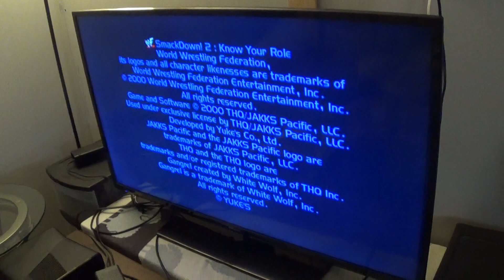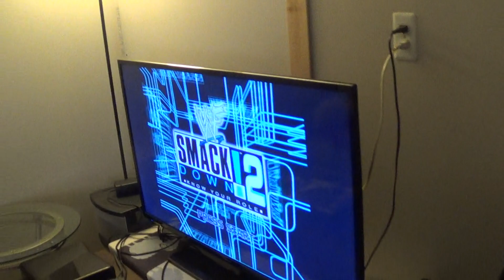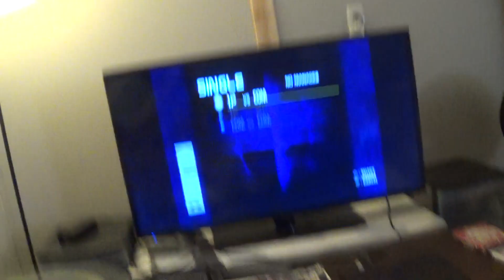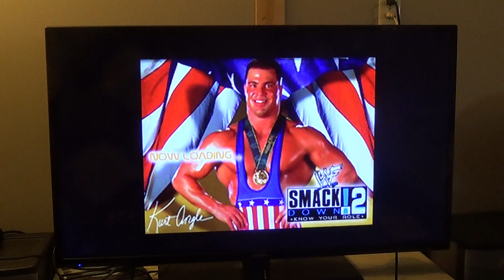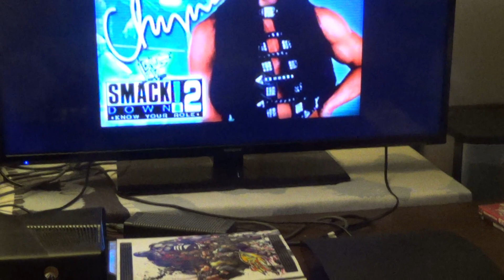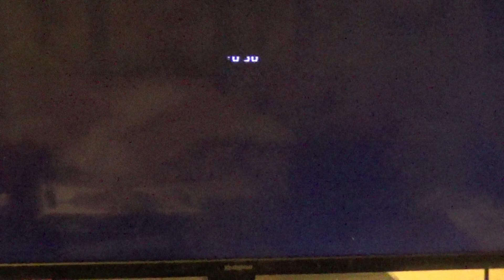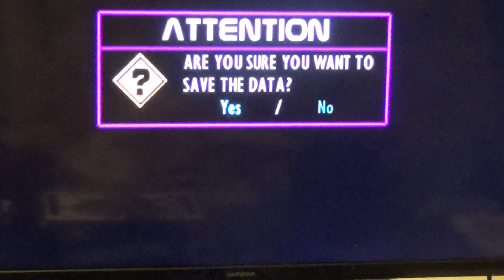WWF SmackDown! 2 (PS1 gameplay) 6/29/19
its game time